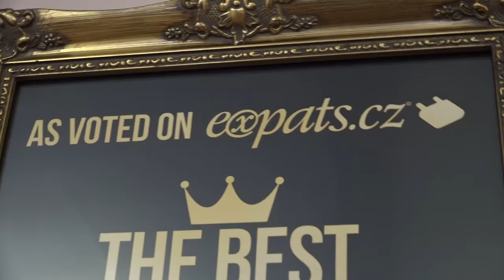Připravte si kuřecí kari za 10 minut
Kuřecí kari patří v restauraci Curry House na pražské Palmovce mezi nejobjednávanější jídla. Šéfkuchař Bashar Shapon ukazuje, že omáčka se dá zvládnout i za deset minut.